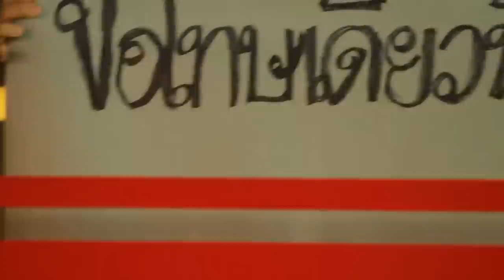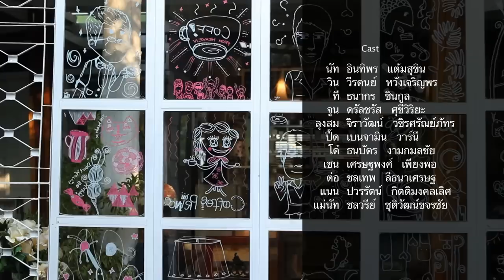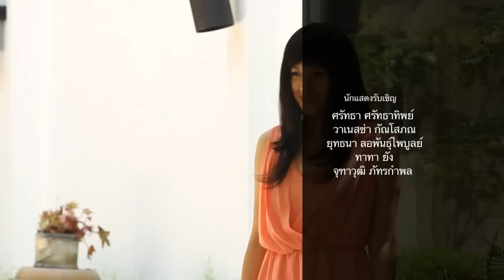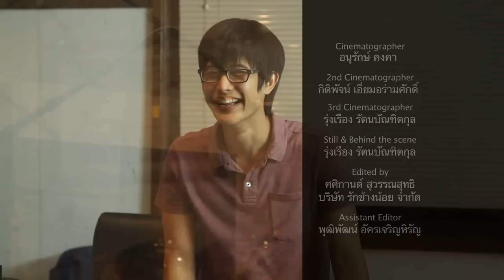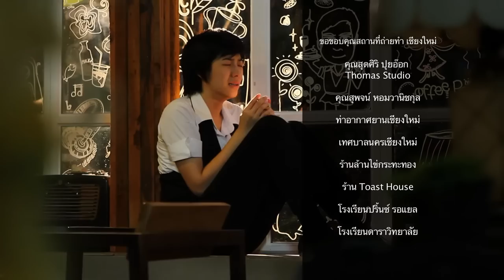Coffee Prince วุ่นรักเจ้าชายกาแฟ ตอน 2